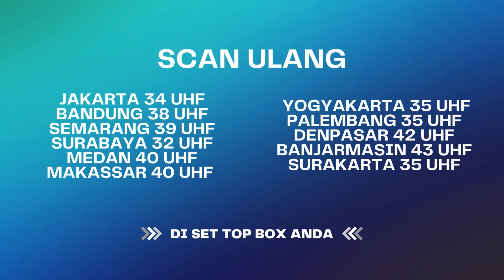Padahal Udah Beristri "Kita Hepi2 aja" | Bestcut Menembus Mata Batin The Series ANTV Eps 108 (1/2)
Disiksa Bapak, Karena Motornya Diambil Rentenir | BestCut Tangis Kehidupan Wanita ANTV Eps 27 (1/2)

Tangis Kehidupan Wanita adalah sinetron yang mengulik kisah-kisah inspiratif dari para wanita yang berjuang di luar sana, tidak hanya untuk dirinya sendiri namun juga untuk keluarganya. Kebahagiaan hingga kekerasan, serta lika liku dan hiruk pikuk bekerja di negeri orang, bukanlah suatu yang mudah. Apakah kamu salah satunya? Simak beberapa kisahnya!